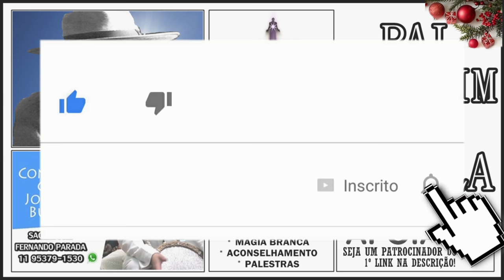❤️MENSAGEM DE NATAL - PAI JOAQUIM DE ANGOLA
Segue a mensagem de Natal de nosso amado Pai Joaquim!

🔴 TERAPIAS OFERECIDAS.
Mesa Radiônica: R$125,00
10:00H ÀS 19:00H.

✅Doações:
Banco Bradesco
Agência: 2379-5
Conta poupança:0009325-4